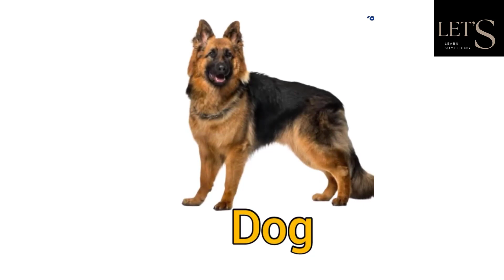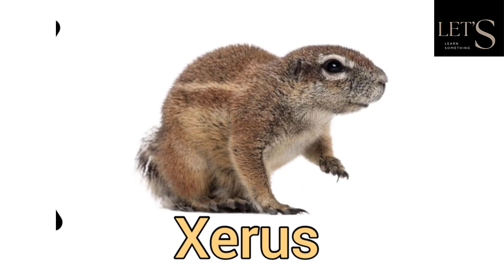ইংরেজিতে ২৬ টি পশুর নাম | ইংরেজি শেখার সহজ উপায় | Learn English like Munzereen Shahid | Let's Learn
26 Animals name in English to Bengali.

Aligator - কুমির,
Bison - বন্য ষাঁড়,
Chameleon - গিরগিটি,
Dog - কুকুর,
Elephant - হাতি,
Fox - শিয়াল,
Giraffe - জিরাফ,
Hippopotamus - জলহস্তী,
Ibex - বন্য ছাগল,
Jackal - শৃগাল,
Koala Bear - অষ্ট্রেলিয়ার ছোট ভাল্লুক,
Lion - সিংহ,
Mongoose - বেজি,
Newt - ক্ষুদ্র গোসাফ,
Orangutan - উল্লুক,
Peacock - ময়ুর,
Quail - কোয়েল,
Rhinoceros - গন্ডার,
Squirrel - কাঠবিড়ালি,
Tiger - বাঘ,
Urial - বন্য ভেড়া,
Vulture - শকুন,
Wolf - নেকড়ে,
Xerus - ছোট কাঠবিড়ালি,
Yak - চমড়ি গাই,
Zebra - জেবরা,

English vocabulary,
learn english,
letslearn,
english,
 englishlearning,
lets learn something,
kids,
kids english,
kids english rhymes,
kids english course,
learning,
learning videos,
learning english,
learn english,
viral video,
viral videos,
viral,
learning videos,
learning video,
learning videos for children,
learning videos for preschool,
munzereen shahid,
munzereen shahid 10 minute school,
munzereen shahid spoken english,
munzereen,
munzereen shahid vlogs,
munzereen shahid video,
munzereen shahid oxford,
munzereen shahid oxford university,
munzereen shahid vlog,
ielts course by munzereen shahid,
ielts munzeren shahid,
munzereen shahid 10 minute school vlogs,
munzereen shahid vocabulary,
munzereen shahid english class,
sobar jonno vocabulary munzereen shahid,
munzereen shaid vocabulary book